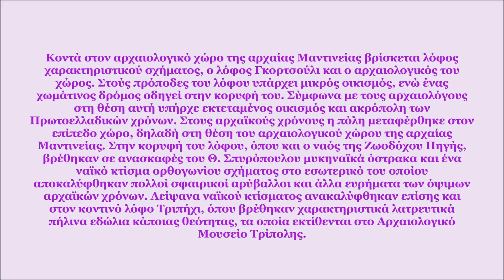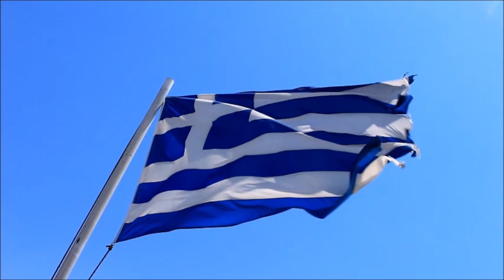Ακρόπολη των Πρωτοελλαδικών χρόνων, Αρκαδία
Κοντά στον αρχαιολογικό χώρο της αρχαίας Μαντινείας βρίσκεται λόφος χαρακτηριστικού σχήματος, ο λόφος Γκορτσούλι και ο αρχαιολογικός του χώρος. Στούς πρόποδες του λόφου υπάρχει μικρός οικισμός, ενώ ένας χωμάτινος δρόμος οδηγεί στην κορυφή του. Σύμφωνα με τους αρχαιολόγους στη θέση αυτή υπήρχε εκτεταμένος οικισμός και ακρόπολη των Πρωτοελλαδικών χρόνων. Στους αρχαϊκούς χρόνους η πόλη μεταφέρθηκε στον επίπεδο χώρο, δηλαδή στη θέση του αρχαιολογικού χώρου της αρχαίας Μαντινείας. Στην κορυφή του λόφου, όπου και ο ναός της Ζωοδόχου Πηγής, βρέθηκαν σε ανασκαφές του Θ. Σπυρόπουλου μυκηναϊκά όστρακα και ένα ναϊκό κτίσμα ορθογωνίου σχήματος στο εσωτερικό του οποίου αποκαλύφθηκαν πολλοί σφαιρικοί αρύβαλλοι και άλλα ευρήματα των όψιμων αρχαϊκών χρόνων. Λείψανα ναϊκού κτίσματος ανακαλύφθηκαν επίσης και στον κοντινό λόφο Τριπήχι, όπου βρέθηκαν χαρακτηριστικά λατρευτικά πήλινα εδώλια κάποιας θεότητας, τα οποία εκτίθενται στο Αρχαιολογικό Μουσείο Τρίπολης.